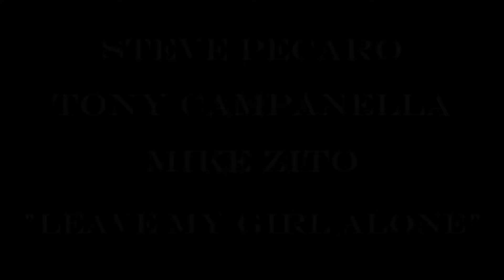Steve Pecaro, Tony Campanella & Mike Zito "Leave My Girl Alone" SRV Tribute 2019 St. Louis 11-30-19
Steve Pecaro - Guitar & Vocals
Tony Campanella - Guitar & Vocals
Mike Zito - Guitar
Rocky Mantia - Keyboards
Gene Guzman - Drums
Nick  Collico - Bass

Produced, shot, and edited by Brewer Video